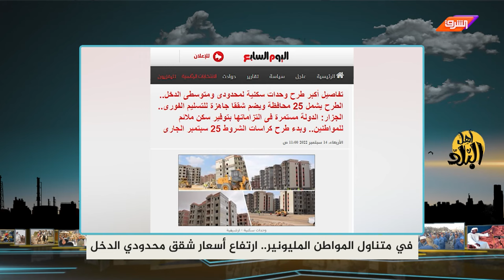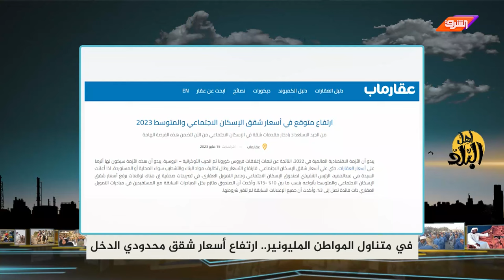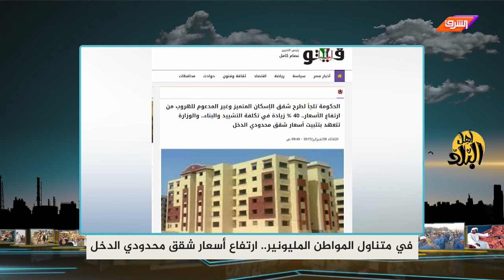فضيحة إسكان محدودى الدخل فى متناول المواطن المليونير